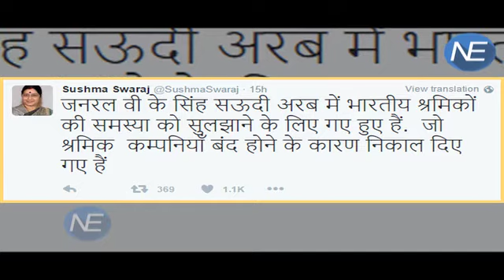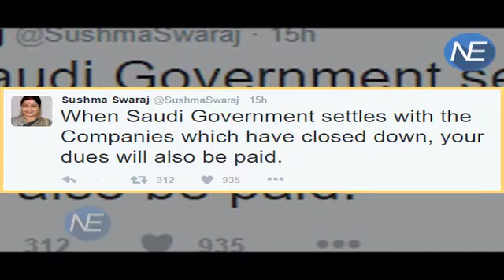Sushma ने किया Tweet, Saudi में फंसे Indian को Free में वापस लाएगी Modi Govt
External Affairs Minister Sushma Swaraj on Sunday appealed to the Indian workers, who have lost their jobs in Saudi Arabia, to file their claims for unpaid dues with their employers and come back home soon and said the government will bear the cost of their return. "Indian workers in Saudi Arabia - please file your claims and return home. We will bring you back free of charge."